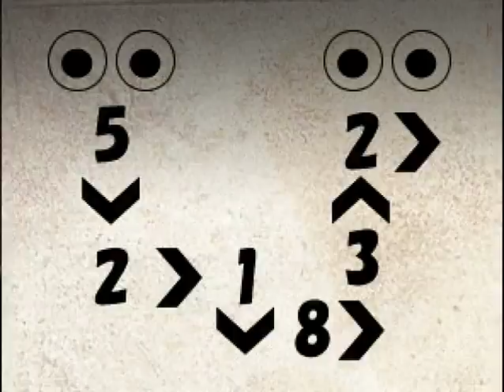Mermaid Swamp Part 4